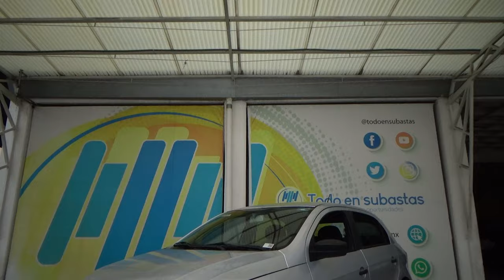Volkswagen / Gol / 2020 - 29016